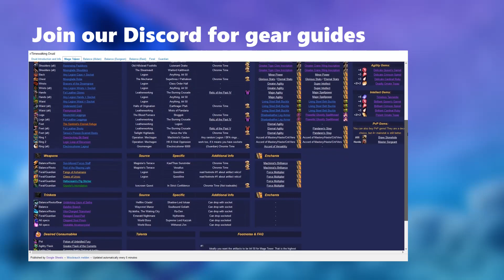Timewalking Illidan – Fury PoV - 2.3k dps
Fight 0:00
Outro: 4:00